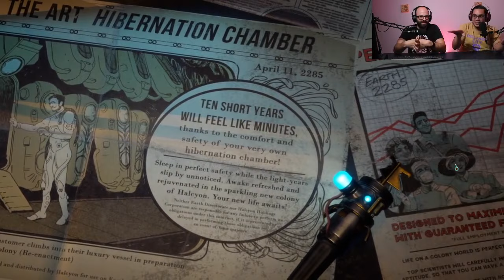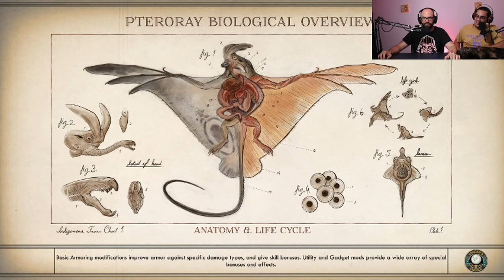Let's Play: The Outer Worlds | VOD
The TGR Crew play The Outer Worlds on Xbox Games Pass for PC.

Nico
Daniel